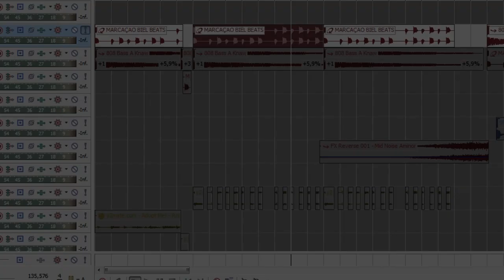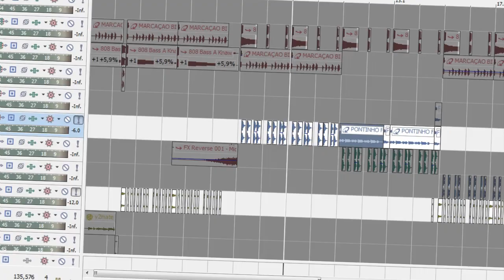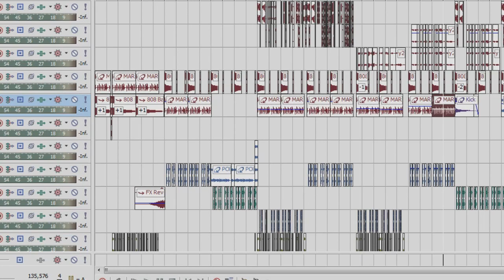FUNK do Adopt Me 🎵 | Roblox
(Neste video fiz o FUNK do Adopt me,muito engraçado)

📝Letra:
Adopt me
Eu quero ser adotado
Alguem me adota pelo amor de Deus
Eu preciso de uma familia

Hoje eu vou mostrar
como conseguir muitos bucks

como é que o roblox me proíbe de
jogar adopr me

24H Sem jogar adopt me

📈Extras:
Funk 2020
KondZilla
Funk Roblox
Funk roblox
funk da piggy
adopt me festa

⚠️Se usar a musica favor deixar os creditos (By Kelvin Blox)